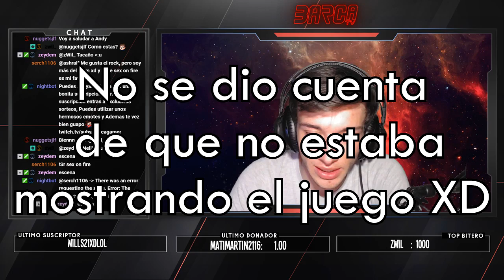BRUCE, BRUCE, BRUCE!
Un poco de UNO con compas!
Meta: 3 likes y medio
todos los días a las 3pm y a las 11pm

¿Quiéres enterarte de todo antes que los demás 7w7?
Puedes seguirme en mi twitter donde publico cosillas que no se ven en los videos.